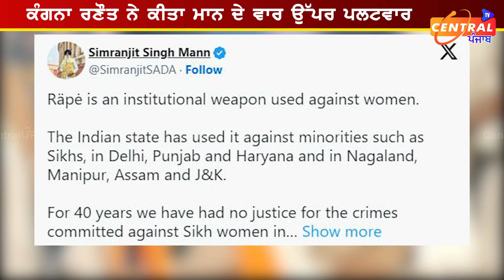ਸਿਮਰਨਜੀਤ ਮਾਨ ਨੇ ਕੰਗਨਾ ਰਣੌਤ ਬਾਰੇ ਦੇਤਾ ਪੁੱਠਾ ਜਾ ਬਿਆਨ…ਪੈ ਗਿਆ ਪੰਗਾ … ਖੁਦ ਹੀ ਸੁਣਲੋ..